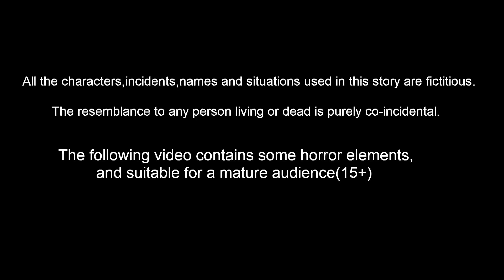ஸ்ரீ பெருமாள் கர்ப்பிணி தாய்க்கு உதவி Tamil Kathaigal | Moral Stories | Sanikilamai Kathaigal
ஸ்ரீ பெருமாள் கர்ப்பிணி தாய்க்கு உதவி  Tamil Kathaigal | Tamil Moral Stories | | Tamil Bedtime Stories|  Fairy Tales  | Stories in Tamil | Sanikilamai Kathaigal